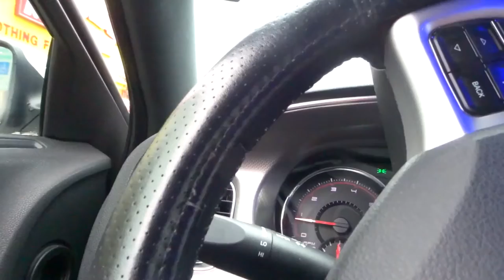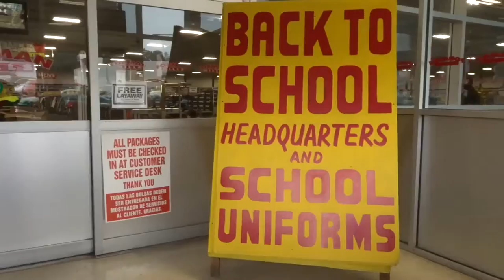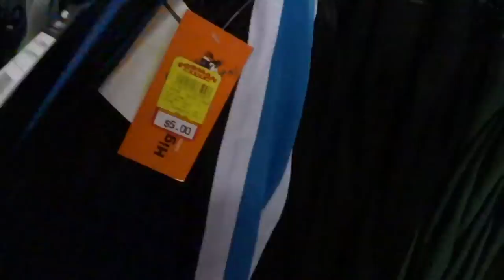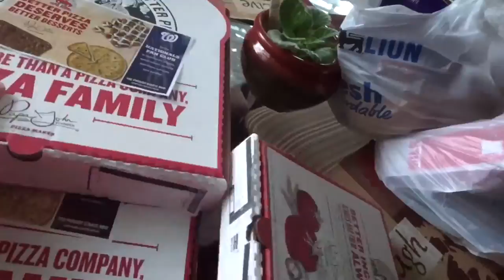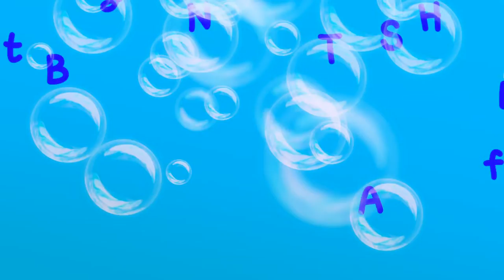DEMON JEANS ATTACK OUR SON WHILE SCHOOL SHOPPING!!!!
LEAVE A COMMEN DOWN BELOW!!!